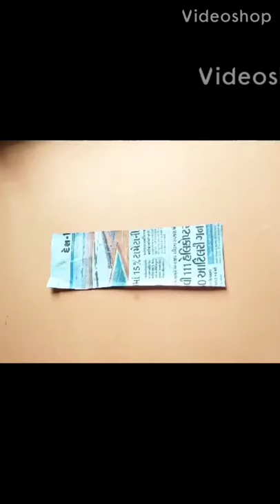DIY WASTE CLOTHS CRAFT#shorts